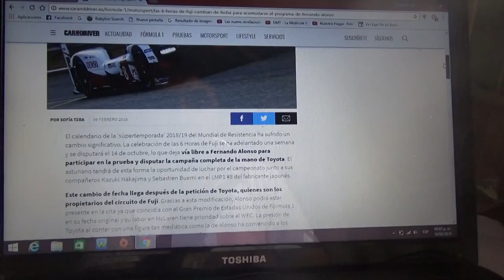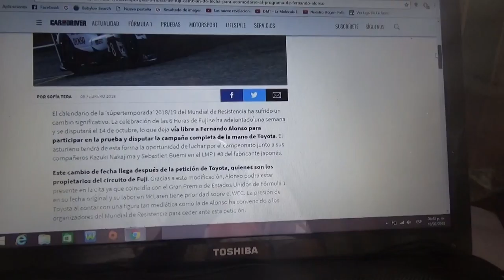Las 6 Horas de Fuji cambian de fecha por programa de Fernando Alonso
14 de Octubre es la fecha en la que se disputarán finalmente las 6 Horas de Fuji adelanto que confirmó el WEC para que el asturiano doble campeón de F1 Fernando Alonso luche por el título con Toyota